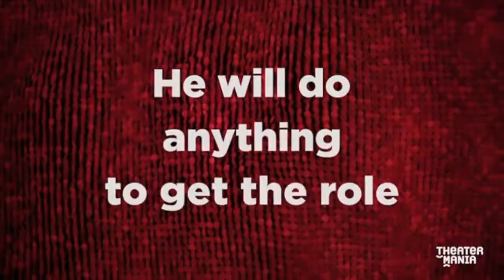STUDIO TENN TALKS: SANTINO FONTANA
STUDIO TENN TALKS proudly welcomes Tony nominee Santino Fontana to the show on Wednesday, September 8th, 2021!